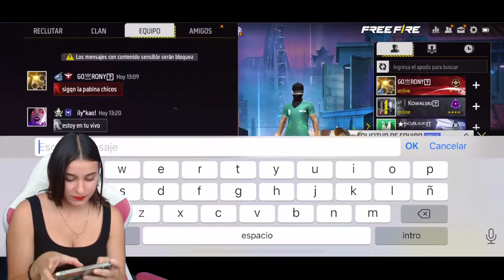Garena Free Fire - Transmisión N° 121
Aca les dejo el video de cuando llegamos a los 2500 seguidores, Muchísimas gracias.